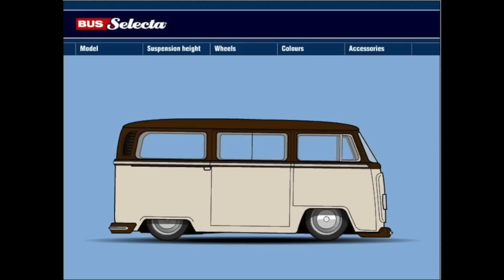The Barrett Jackson Bay built by the PRO's at Airkewld - 1970 Volkswagen Type 2 Deluxe Bus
The Barrett Jackson Bay Bus was originally going to be built on a budget. and as the adage goes, it wasn't. We purchase a 1970 Deluxe bus is not great condition but totally buildable and do so on a decent budget.

The Bus was rendered by Dave Knebes at Knebes 3d Renderings. It was going to be build with a lowering kit, two tone paint, smooth windows, tucked bumpers, 17" Smoothies and a sexy interior. But it went farther, way farther.

Mike Hall had the job of painting the bus the sahara beige and texas brown. Marker lights were shaved both front and rear, OEM emblems were filled and shaved and a new battery box was installed. The bumpers were shaved of their bumper bolts, sectioned to hug the body better and sucked into the body for a more uniform fit. Deluxe moldings were sourced, repaired and painted with new bumper pads.

Handles were rekeyed and a few parts were rechromed for better looks. Stainless steel trim was installed along with Hella headlight rings and H4 bulbs. New windows through out the bus were installed including new one piece glass for the rear 4 side glasses along with a new non defroster rear glass with no trim rubbers.

All seals were sourced from Wolfsburg West along with switches, grommets and various lenses.

The front end is lowered with Transporthaus flipped spindles, new torsions and Ridetech Adjustable shocks. New drag link and BAD Series Wide 5 Disc Brakes featuring Wilwood calipers were installed. We also installed a dual circuit disc master as well. The rear brakes are rebuilt stock brakes with turned drums, new wheel cylinders and shoes. 4" drop plates were installed along with a set of drop shocks.

A freeway flyer trans was built by Bill at AZ transaxle with new CV axles and really flies with the larger Ring and pinion. New starter was installed as well.

Engine is a 1776cc built by Dan at Competition Engineering with Dual Kadrons and this bus purrrrrrsss. Deep sump, breather system, hardline fuel system, the engine bay is clean!!

Wheels that are on it currently are 3 Piece PRObuilt Smoothies in Satin Texas Brown and polished hoops with Sahara Beige caps. New Kumho tires are mounted all the way around. Smooth ride, great look, amazing feel.

Interior sports Wolfsburg West headliner, custom German square weave carpeting through out and a match painted dash. Gauges were rebuilt by Orange Empire Speedometer. Steering wheel is a Billet Specialties wheel with matched leather wrap. Black Mamba shifter, custom pedals and bamboo floor mats finish it off.

Seat frames are powder coated silver beige and are outfitted with chocolate leather, ivory leather and Burberry leather inserts. Wolfsburg West seatbelts are installed up front and 2 seats in the middle have belts.

The PRO's have lost their minds!!! For 2020, they are going to give-a-way a PRObuilt Drivetrain consisting of a PRObuilt Beam and a PRObuilt Transaxle. Yes, GIVE A WAY. for FREE! All you need to do is sign up for our NEW Email Newsletter and add us to your contacts. Simple. Easy. Perfect.